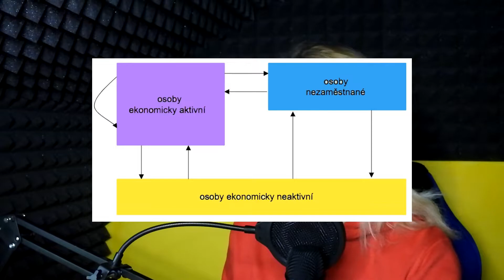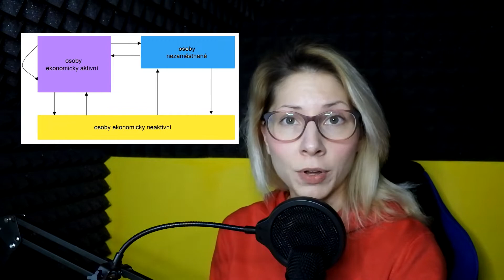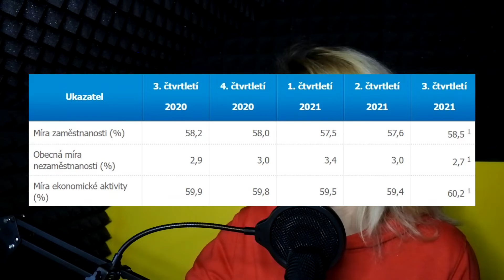Přirozená Míra Nezaměstnanosti | Dynamický Model Trhu Práce | Frikční a Strukturální Nezaměstnanost